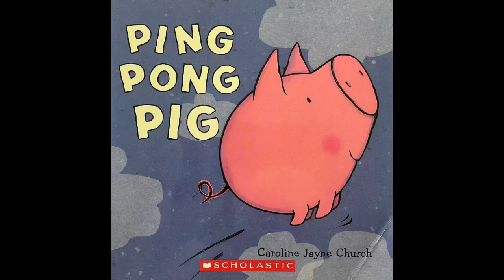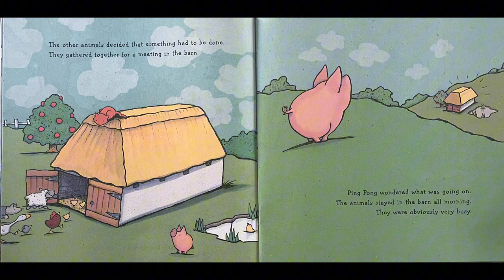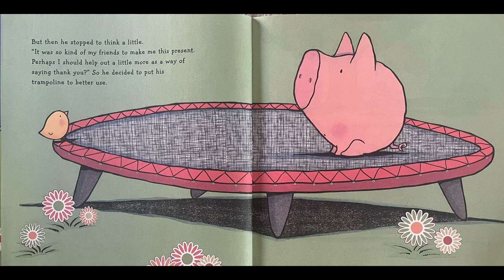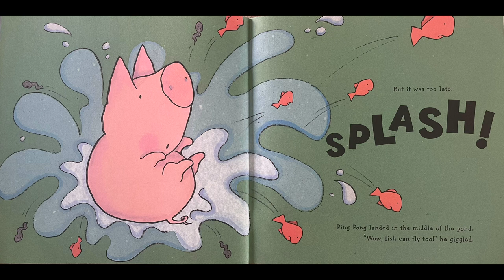Ping Pong Pig (CHILDREN’S BOOKS READ ALOUD)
A cute story about a pig who wants to fly!